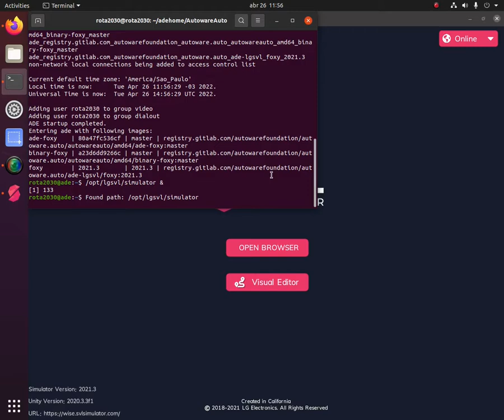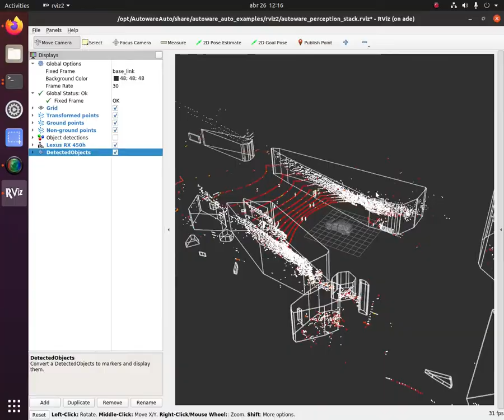Teaser workshop Autoware Auto